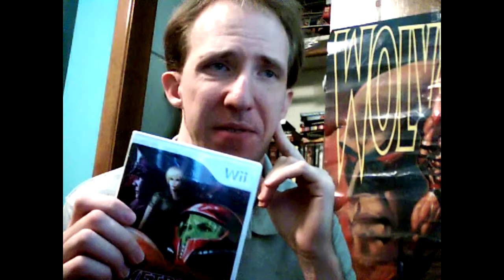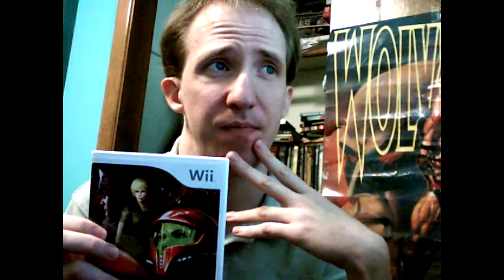M.O.M. Vlog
I talk about a future Let's play and review in the works.